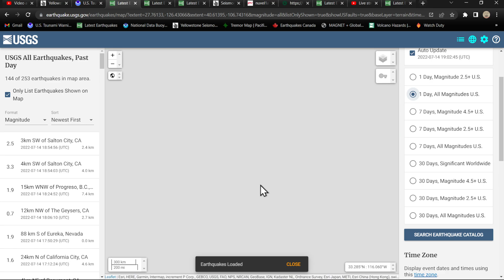Southern California earthquake WATCH.. Activity ramping up. Thursday 7/14/2022